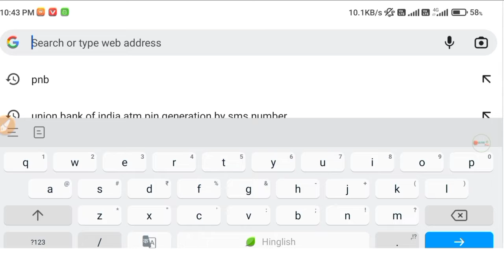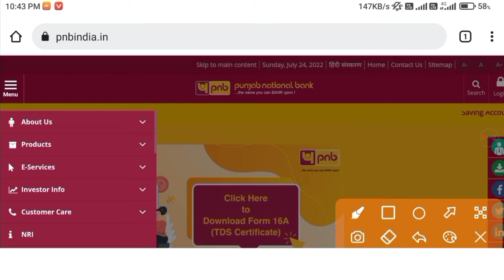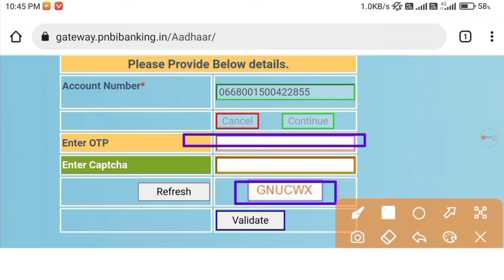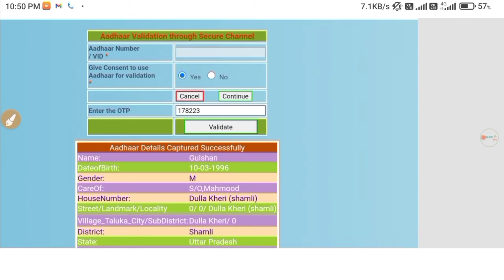बैंक खाते मे आधार लिंक करें | How to Link aadhar number in Bank Account online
Apne Bank khate me aadhar card ko kaise registered kre online
How to link aadhar number in bank account online by mobile without branch visit

 अन्य महत्वपूर्ण Videos 👇👇👇👇

किसी भी pdf का साईज अपनी मर्जी से कम या ज्यादा करे Custom size